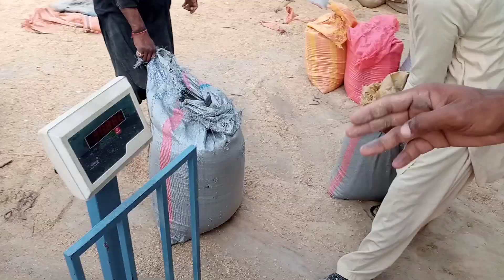Dostwo aj main aya howo apni dost mazadoor logwo ki pass Jan ki kayalat ap ko batata ho